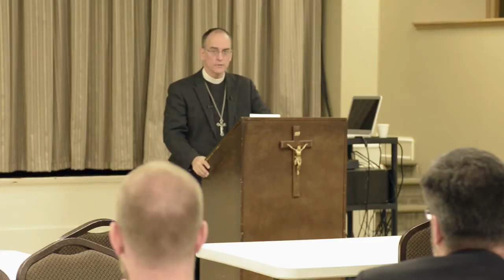Redeemer Conference 2014 -- Rev. Burnell Eckardt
Rev. Burnell Eckardt presents on polyphonic (multi-voice) Gregorian Chant at Redeemer Lutheran Church in Fort Wayne, Indiana January 20, 2014.

The Brotherhood Prayer Book is a book dedicated to the singing of the canonical prayer offices and the entire Psalter pointed to Gregorian tones.